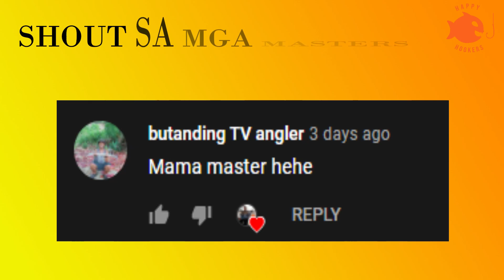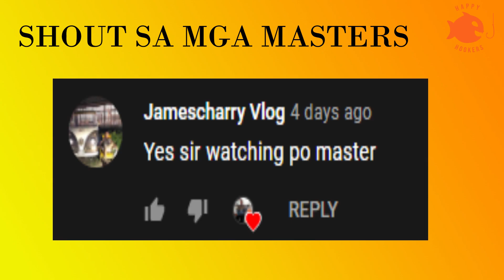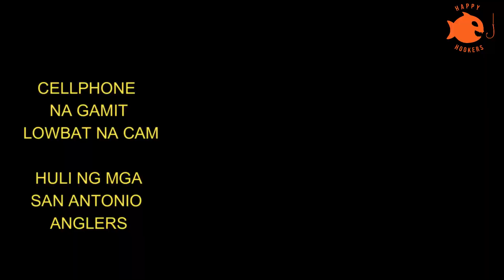SHORECASTING #4: GAMIT ANG ULTRALIGHT SET ; HUMULI AT PINAKAWALAN][ HALOS 1KG NA SIRIW(NEEDLE FISH)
almost 1kg na Needlefish(correction mali nakasulat sa vid)

ULTRALIGHT SET-UP
ROD: SHIMMER RETORINUSU ROD UL
          LURE CAP:2-8G
          LINE: 2LBS-6LBS
REEL: HGN SEDONA 1000 SERIES
LINE: KASTKING GREEN 6LBS
LURE: TSURINOYA& ALTRON 5G
species: needle fish(siriw)
                blackdot/black spot snapper
                black blotch emperor fish (kanuping)
                cloud/honeycomb grouper ( lapu-lapu)